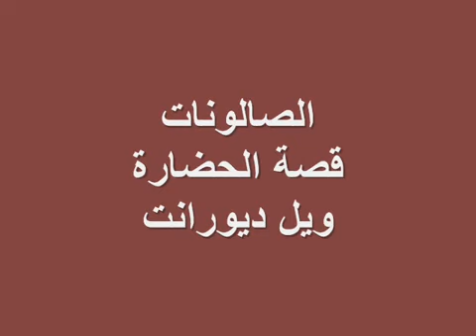الصالونات ، قصة الحضارة ، ويل ديورانت